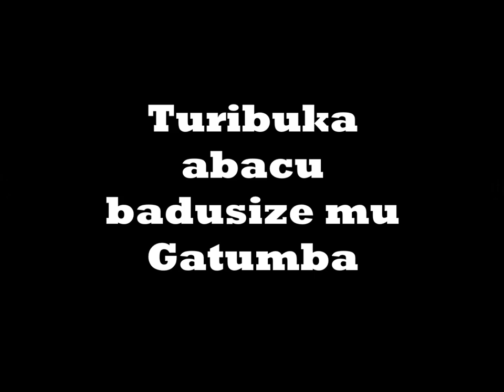Nkingi Boaz atanga ubuhamya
Icunamo co kwibuka impunzi z'Abanyamurenge ziciwe mu Gatumba muri 2004 muri Amerika cabereye mu ntara ya Iowa, ku minsi 10-11/08/2013 - Imana ibahe iruhuko ridashira.